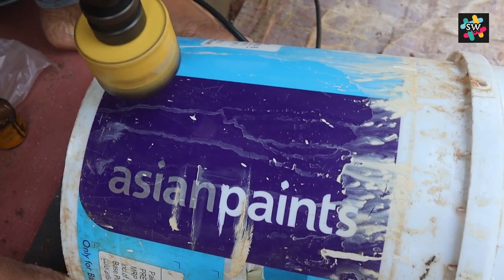free energy water pump ഇനി വൈദ്യുതിയുടെ സഹായമില്ലാതെ വെള്ളം പമ്പ് ചെയ്യാം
നമ്മുടെ ചാനൽ ആദ്യമായിട്ടാണോ കാണുന്നത് എങ്കിൽ ഒന്ന് സബ്സ്ക്രൈബ് ചെയ്തേക്കണേ. 🙏

Water can be pumped without electricity.
കരണ്ടില്ലാതെ  വെള്ളം പമ്പ് ചെയ്യാം. ഓട്ടോമാറ്റിക് വാട്ടർ സിസ്റ്റം.
ഫ്രീ എനർജി പമ്പിങ്